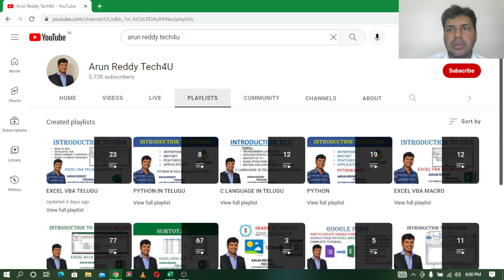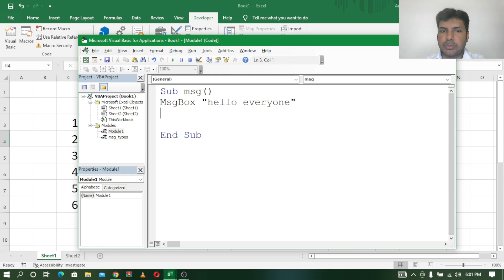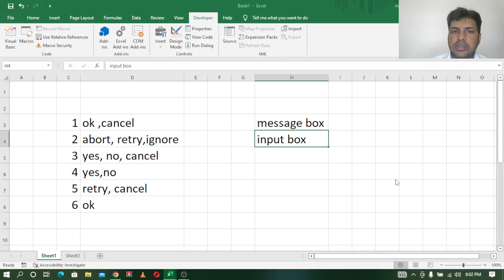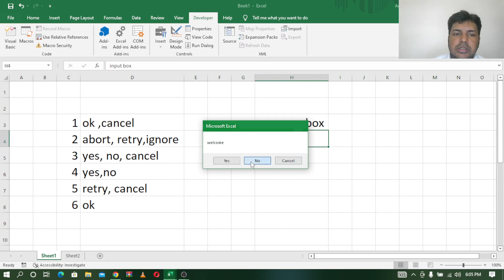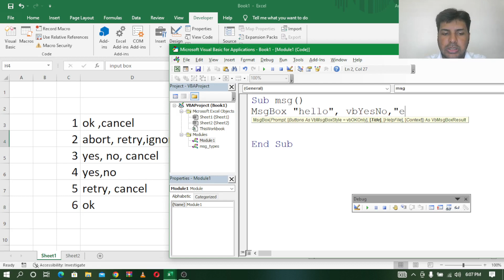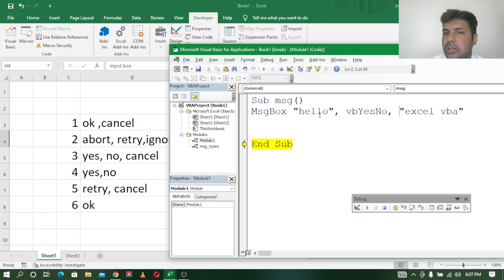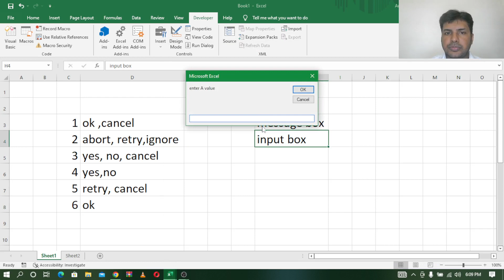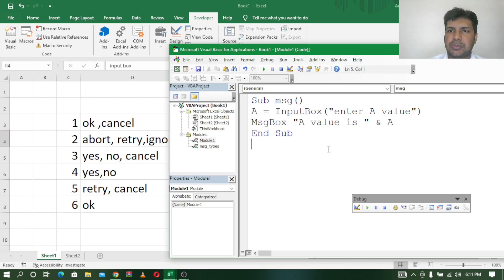EXCEL VBA TELUGU PART - 24 || INPUT OUTPUT IN VBA || INPUT OUTPUT BOX IN VBA TELUGU